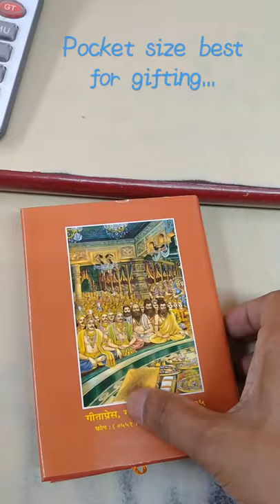Shri Ramcharitmanas pocket size book code - 1544